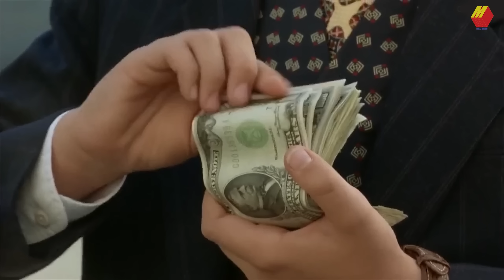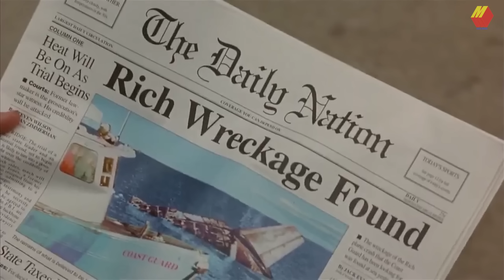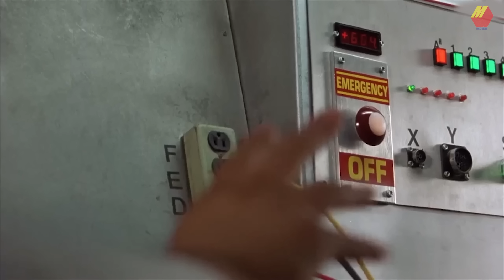เด็กคนนี้รวยที่สุดในโลก ต้องซื้อภูเขาไว้เก็บสมบัติ (สปอยหนัง) Richie rich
Facebook (ติดต่อเรื่องต่างๆ)